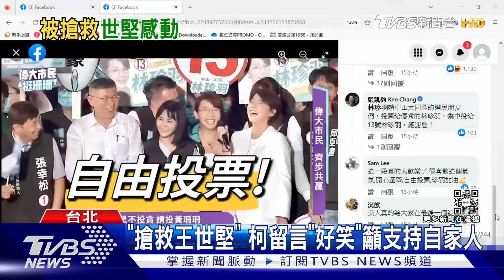苦主是「她」! 于美人喊「搶救王世堅」林珍羽:感性喜歡他 理性投我｜TVBS新聞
媒體人于美人前一天，在台北市長候選人黃珊珊的造勢晚會上，喊出「市長投黃珊珊，議員投王世堅」，讓王世堅感動說，這是選戰以來最溫暖的一句話，但這話聽在同選區的民眾黨議員候選人耳裡，直說選民可以感性喜歡他，但理性投我！